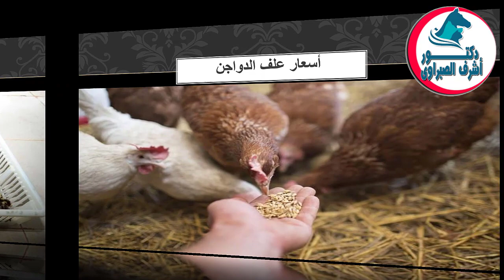أسعار بورصة الدواجن والكتاكيت والبط والسمان | وأسعار بيض المائدة والعلف اليوم الأحد 24 / 7 / 2022 !